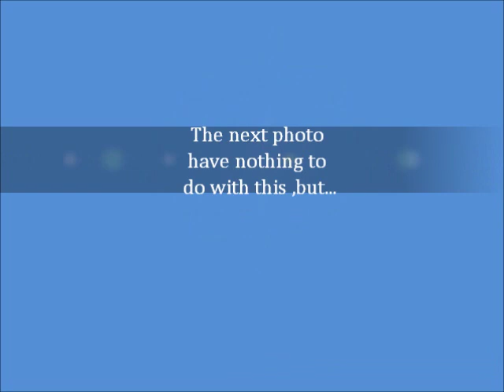joey meng yee man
she's sooooo cute. i'll be making more videos of her!